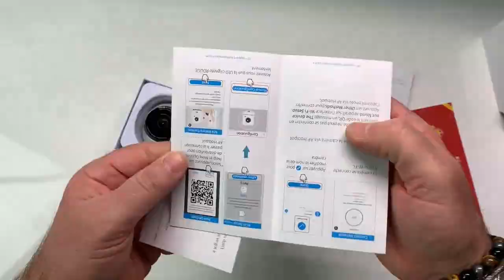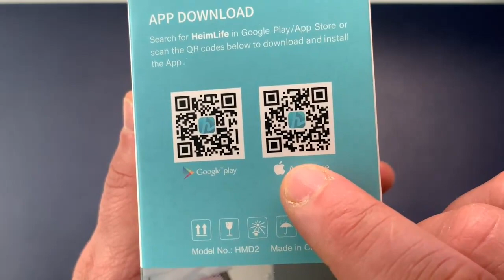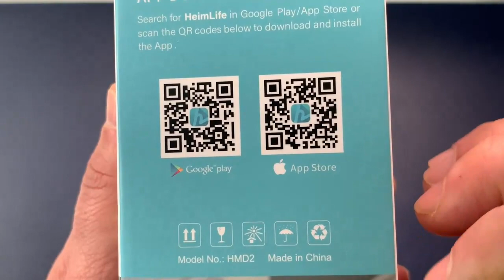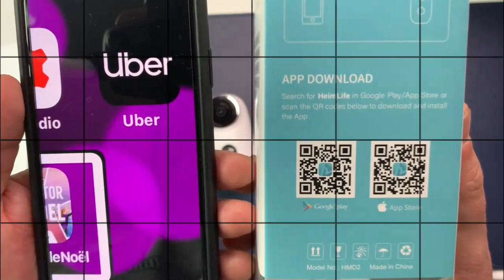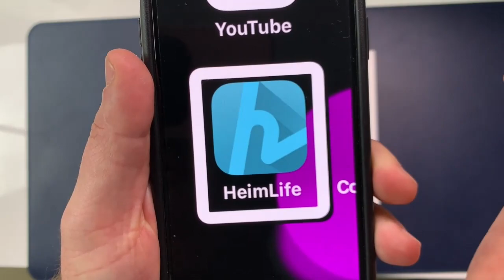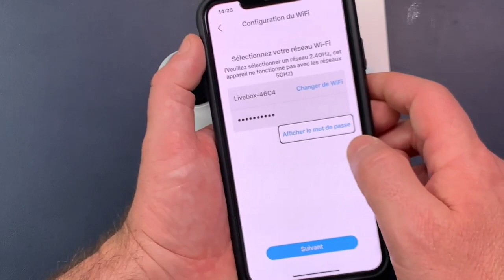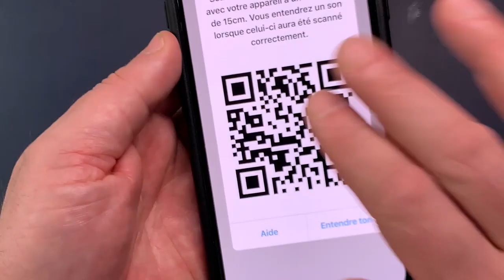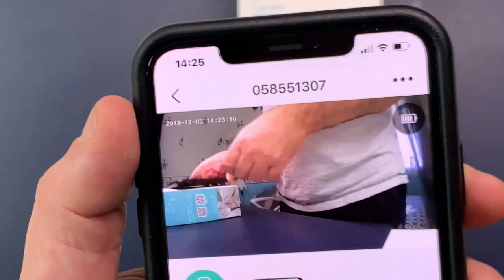Caméra de Surveillance Sans Fil WiFi Waterproof caméra IP Heim Vision HMD2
code: HMD2LDCD.
Voici une camera Sans fil, wifi, WaterProof, Détection de personnes et d'animaux, Détection nocturne, paramètre complètement accessible. Camera de surveillance compatible pour les deux systèmes iOS Et Android cette caméra à plusieurs fonctionnalités super intéressante je vous mets ici le lien où la trouver .